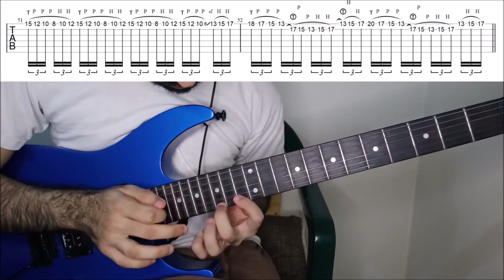How To Play "The Last Battle" By Sabaton (Full Song Tutorial With TAB!)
Learn how to play "The Last Battle" By Sabaton accurately with TABS! In this guitar tutorial, I take you through the riffs and the solo in this song, then we have a look at them slowly with on screen TABS.

Tuning: Standard E ( E A D G B E )

Happy Shredding!